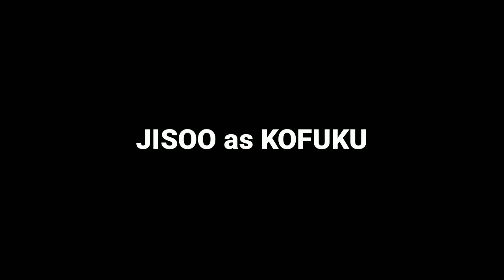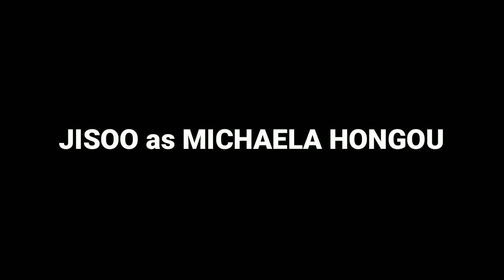BLACKPINK AS ANIME CHARACTER (NORAGAMI, AMAGI BRILLIANT PARK, BLEACH, etc)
Don't watch this video if it's bad for you :) easy!

Thank you World ;)